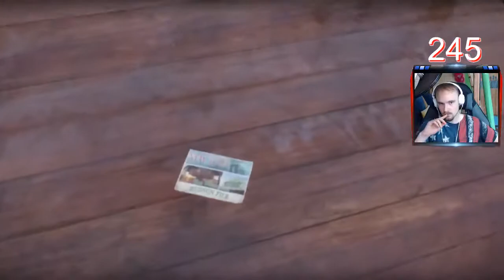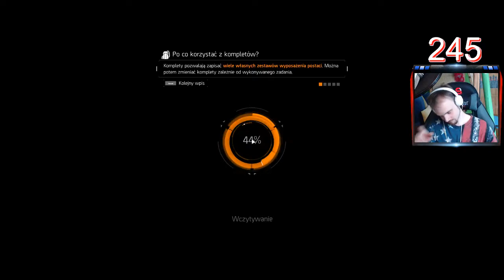Porządki w The Division ! (Archiwum Live) | DolerianG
Ten Film jest Reuploadem!
Wpadnij do opisu !!!
Jeśli spodobał ci się film lub moja twórczość to zapraszam cię do pozostania na dłużej i strzelenia suba, oraz zostawienia komentarza lub łapki w górę by zostawić po sobie ślad :)